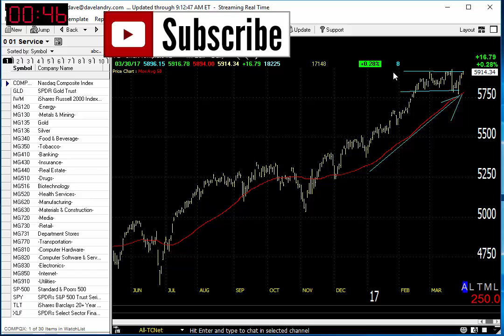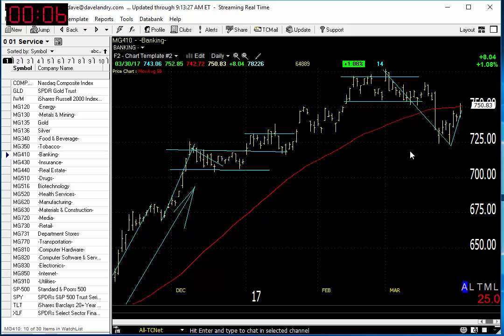03/31/17 Dave Landry's Market In A Minute-Market Coming Back But Avoid (or Short) This Sector